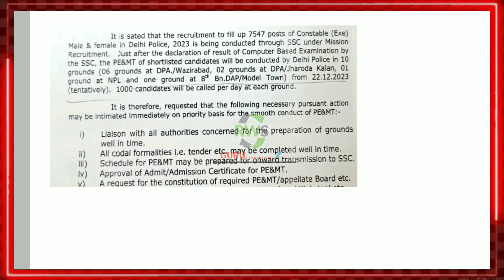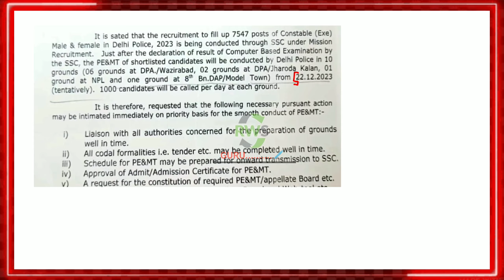Delhi police result date 2023 | result kab aaega | Delhi police physical date | physical ground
delhi police result update
delhi police physical kab honge
delhi police constable cut off 2023 delhi police cut off 2023
delhi police physical cut off delhi police result date
delhi police result kab aayega